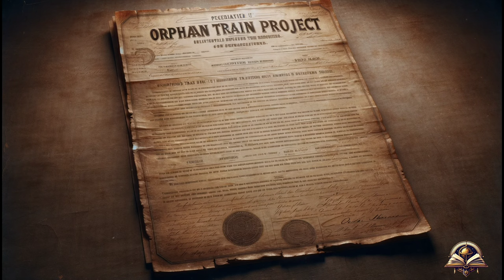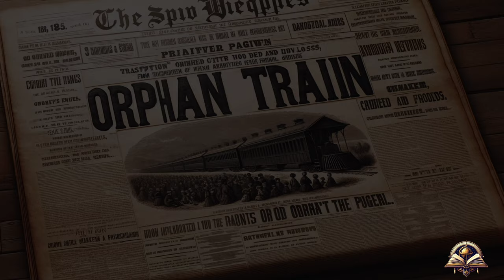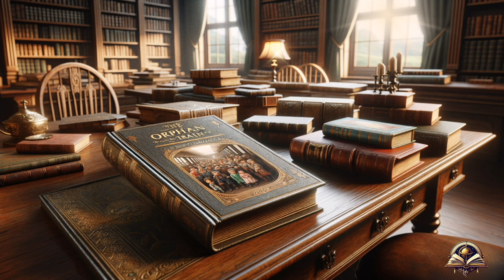Orphan Train (Historical curiosities)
Join us on a captivating journey through history as we delve into the fascinating story of the Orphan Train. Discover how this unique initiative shaped the lives of thousands of children in the United States during the late 19th and early 20th centuries. Learn about the Orphan Train Movement, which aimed to find homes for orphaned and abandoned children by transporting them from overcrowded cities to rural areas across the country.